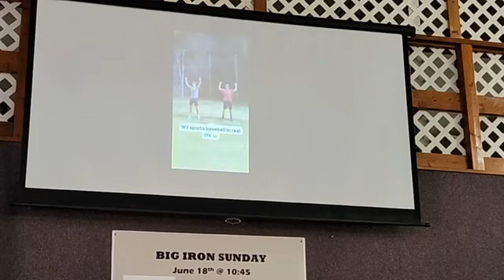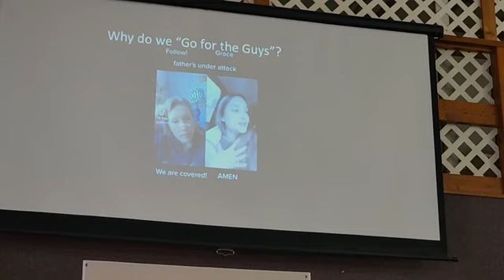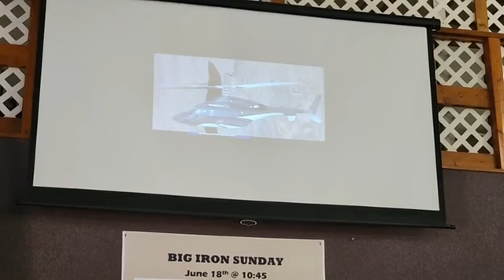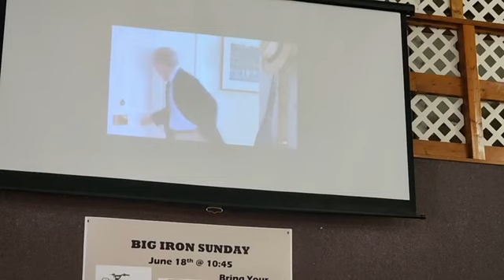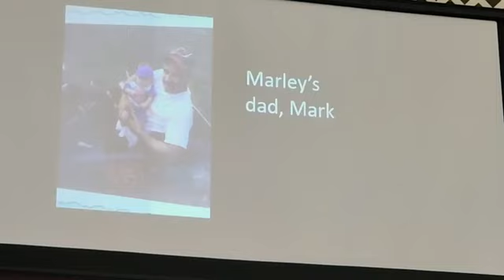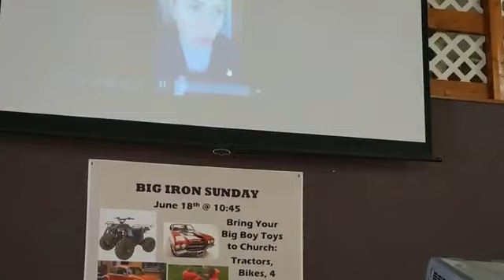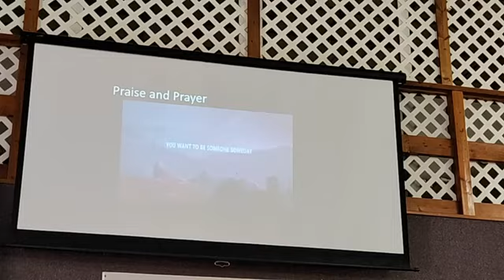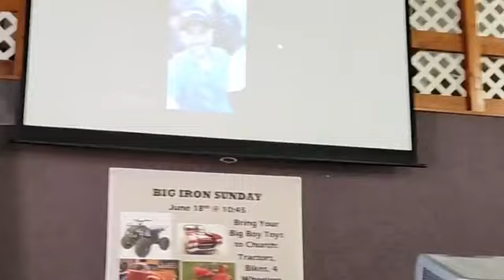Big Iron Sunday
Ray Kauffman spoke on Big Iron Sunday June 18, 2023